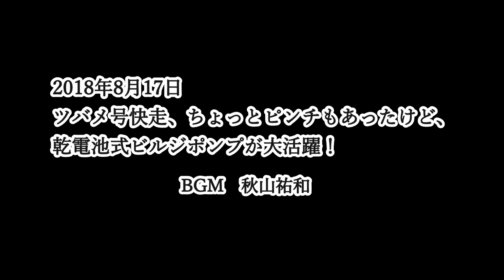The self-built small sailing boat "Swallow" runs smoothly. 自作小型帆船ツバメ号快走。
今日は久しぶりに建造時の帆走艤装をセットして海にでました。

Today was the first time in a long time that I went out to sea with the sailing rigging set up as built.

During a change of direction, the sail control rope got caught on the video camera that I wear over my ears, causing quite a bit of sea water to enter the boat.

But there is no need to panic!
A dry cell bilge pump is loaded and secured on the Swallow for such an occasion.

I was able to continue sailing and playing while draining the water safely.

方向転換の時にセールの操作ロープが、私の耳の上につけているビデオカメラに引っ掛かってしまって、船内にかなりの量の海水が入ってきてしまいました。

でも、慌てなくても大丈夫！
こんな時のために、ツバメ号には乾電池式ビルジポンプを積み込んで固定しています。

無事、排水をしながら帆走をつづけて遊びました。